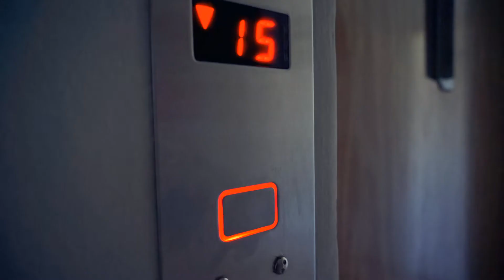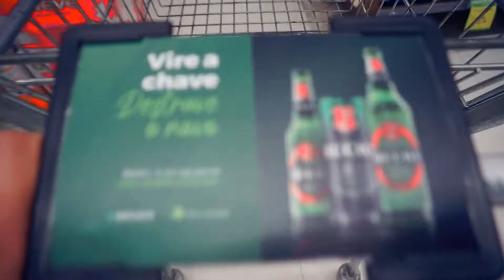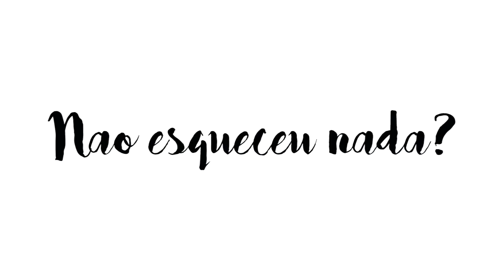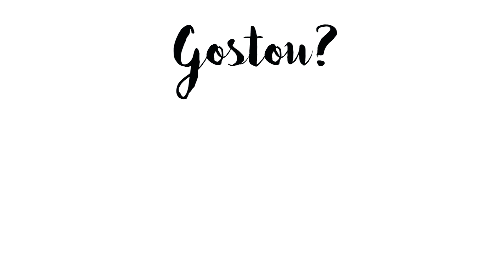VLOG | COMPRAS PARA O MÊS DE AGOSTO MORANDO SOZINHO? ACABOU O PAPEL! 😂😂 | BASICO DE HIGIENE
Iaaaaaaaaaaaaaaai, blz?
No vídeo de hoje a gente vai comprar umas coisinhas que estavam faltando aqui em casa, morando sozinho é uma oportunidade de aprender a se organizar melhor já que você é o gerenciador de seu estoque!!!

Obs: Não é uma compra completa, são apenas alguns itens que faltaram na correria da rotina :)))))

Câmera utilizada: Sony Nex f3

Valeu!